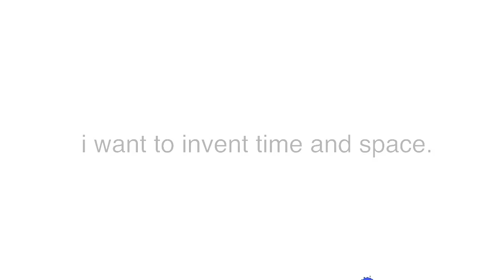YTP - Bill Wurtz's Existential Crisis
Leave a comment to let me know what part is your favorite.